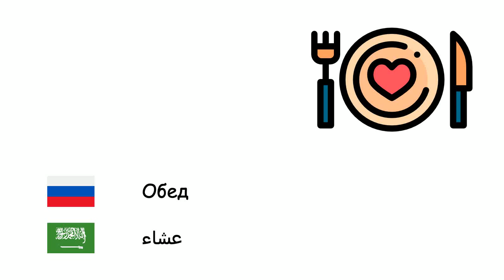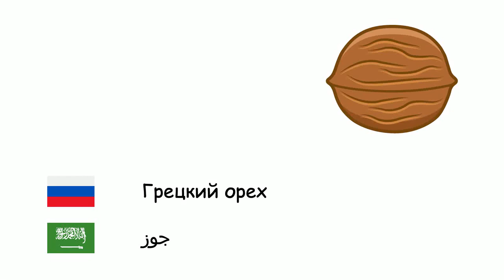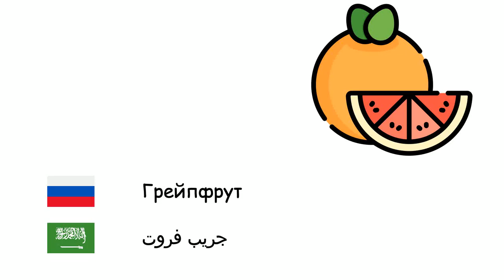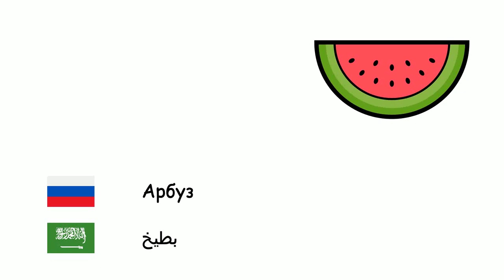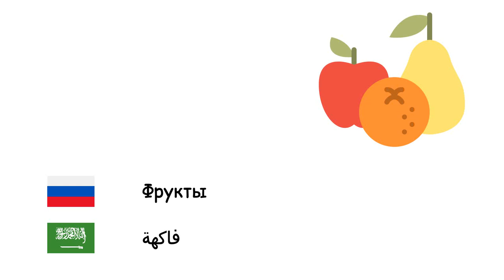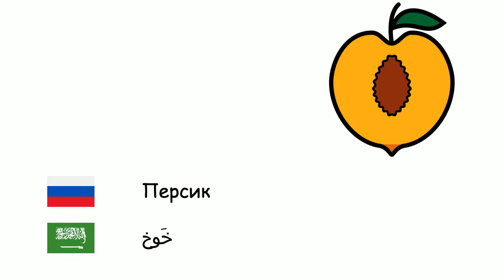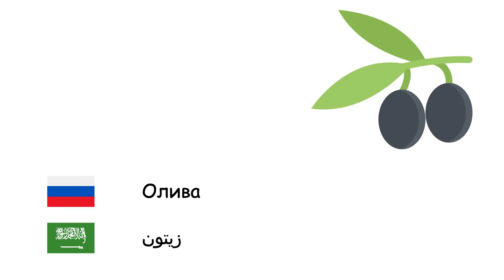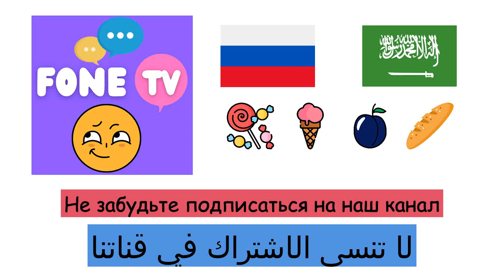Еда (Арабский язык) (ru-ar)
Fone TV
ru-ar-2
أغذية (اللغة العربية)
Малина - توت العُليق
Обед - عشاء
Ананас - أناناس
фисташки - الفستق
Груша - كُمَّثرَى
Ячмень обыкновенный - شعير
Айва - سفرجل
Миндаль - لوز
Тыква - يقطين
Бамия - بامية
Фасоль - فاصوليا ذات الشكل الكلوي
Горох - بازيلاء
Перец - الفلفل
Бисквит - بسكويت
Брокколи - بروكلي
Пшеница - قمح
Грецкий орех - جوز
Клубника - الفراولة
Цуккини - كوسة
Помидоры - طماطم
Мороженое - بوظة
Шелковица - التوت
Хлеб - خبز
Яблоко - تفاحة
Артишок - خرشوف
Слива - وظيفة محترمة
Мясо - لحمة
Бобы - فاصولياء
Фундук - البندق
Арахис - الفول السوداني
Грейпфрут - جريب فروت
Гамбургер - همبرغر
Морковь - جزرة
Кокос - جوزة الهند
Финик пальчатый - تمر
Шпинат - سبانخ
Инжир - تين
Завтрак - إفطار
Цветная капуста - قرنبيط
Арбуз - بطيخ
Дыня - شمام
Абрикос - مشمش
Торт - كيك
Сельдерей - كرفس
Каштан - كستناء
Кетчуп - كاتشب
Вишня - الكرز
Киви - كيوي
Капуста - كرنب
Лимон - ليمون
Мандарин - الماندرين
Манго - مانجو
Грибы - الفطر
Латук посевной - خَسّ
Петрушка - بَقدونس
Фрукты - فاكهة
Сладкий - فشار الذرة الحلوة
Банан - موز
Гранат - رمان
Обед - غداء
Свекла - الشمندر
Картошка - بطاطا
Баклажан - باذنجان
Сыр - جبنه
Лук-порей - كراث
Пицца - بيتزا
Апельсин - برتقال
Салат - سلطة
Огурец - خيار
Чеснок - ثوم
Овощ - الخضروات
Лук - بصلة
Репа - لفت نبات
Персик - خَوخ
Сливочное масло - سمنة
Редька - الفجل
Соль - ملح
Виноград - عنب
мушмула - إسكدنيا
Батат - بطاطا حلوة
Еда - غذاء
Яйцо - بيضة
Имбирь - زنجبيل
Олива - زيتون
Оливковое масло - زيت الزيتون
Красная чечевица - العدس الأحمر
Зеленая чечевица - العدس الاخضر
Макароны - المعكرونة
Шоколад - شوكولاتة
Сыр чеддер - جبنة الشيدر
Майонез - مايونيز
Конфеты - حلويات
Мята - نعناع
Рис - أرز
Какао - كاكاو
Нут - حمص
Джем - مربى
Авокадо - أفوكادو